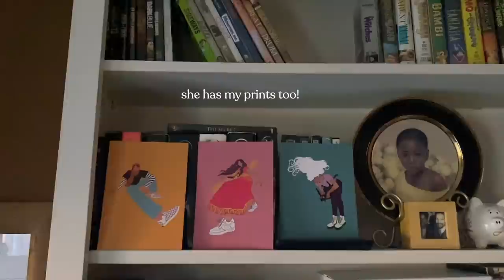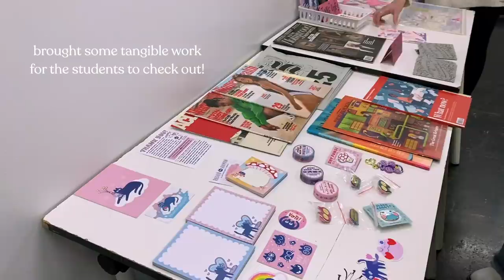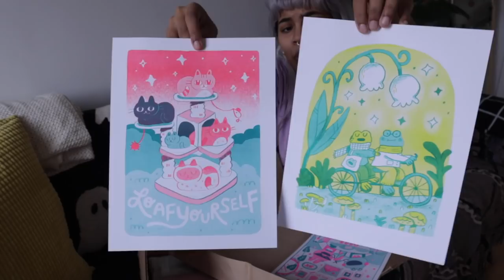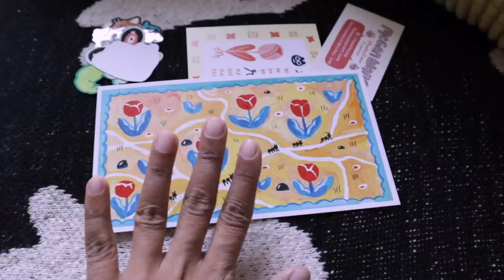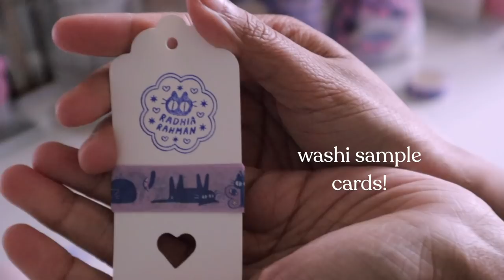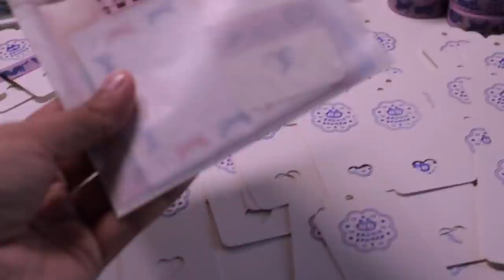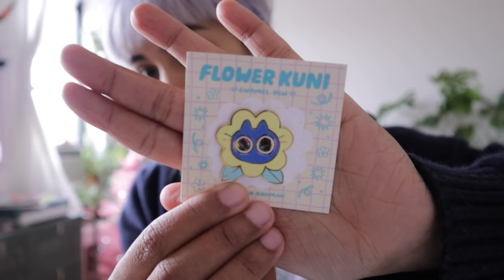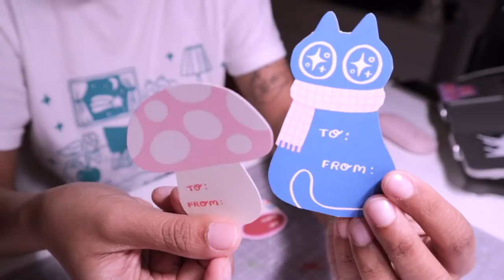holiday vlog ✧･ﾟ* a weekend in connecticut, teaching at sva, planetarium date & wrapping up my 2021!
Here's the rest of my 2021 wrapped up in this cheeky holiday vlog 🎄✧･ﾟ* I did a lot of wonderful things like taking a weekend trip to Connecticut, meeting Vicki @thanksxu, subbing in for an illustration class at SVA, lots of cat sitting, gift giving, and preparing my last shop update of the year! I also went to the planetarium for the first time with Julian on our 4 year anniversary date! Even though the year ended on a bit of a bumpy note, I am incredibly grateful things eventually turned up alright in the end ☺︎

Madelyn Witruk @ohok.things
Alexandra Cook @ALXNDRACOOK

✨If you're looking for prints/backing cards I use Fireball Printing!

✷ Filming Equipment + Editing ✷
iPhone 11 (for when I vlog outside)
Canon EOS M50 + Rode Microphone
Blue Yeti Mic for voiceovers
Slik AMT Pro 700DX Tripod
Manfrotto 196B Arm
Joby 3K Gorillapod
Gooseneck Smartphone Tripod
Overhead Clamp Mount
I use Final Cut Pro X to edit! I edit between my Macbook Pro and iMac
Some of the titles are hand drawn through Procreate on my iPad Pro! I have a First Gen iPad Pro (258GB) + Apple Pencil Gen 2
I use a stand by kabcon to hold my iPad~

00:00 welcome back!
00:10 I got a mirror!
00:28 weekend trip to CT
2:38 working on a patreon print
3:22 Vicki came to visit!
4:21 guest speaking + lecture at SVA
5:10 chit chat about the lecture
7:17 running some errands
8:13 cat sitting!
10:45 outing in greenpoint
10:57 package from Megan!
16:30 stationery sampler packs
21:24 pink tree has arrived!
23:46 printable gift tags
24:44 present for julian
25:46 4 year anniversary!
26:22 planetarium date
27:19 holiday gifts
28:31 installing kitkat clock
29:23 evangelion movie night
30:04 melon soda time!
30:34 Ubi visit!
31:13 gashapon machine unboxing!
33:51 voiceover outro